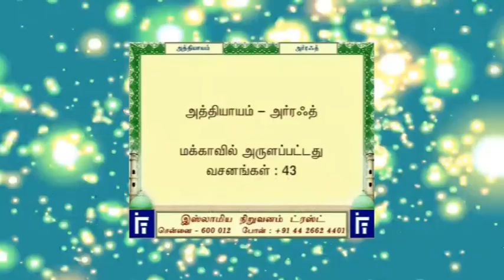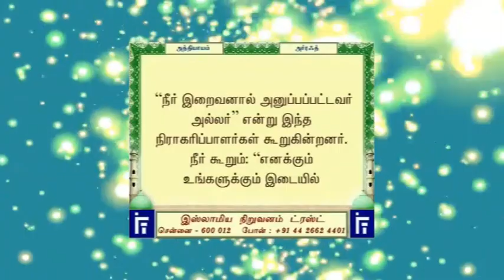CHAPTER 13 SURAH RAAD JUST TAMIL TRANSLATION WITH TEXT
Note: If you find any mistake in Quran translation then comment the verse number and point out the time of mistake in video. This translation video work is done by non-tamil person so there is possible mistakes.